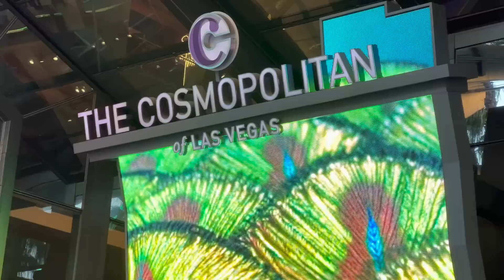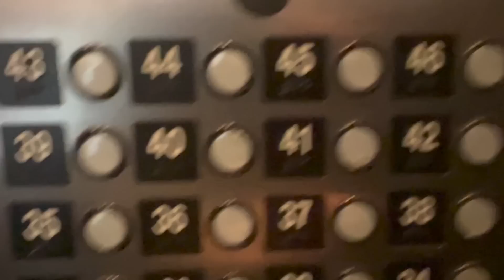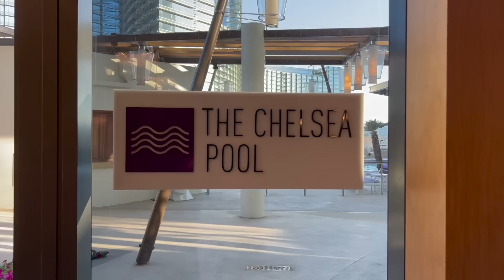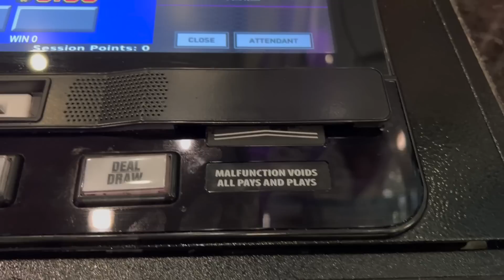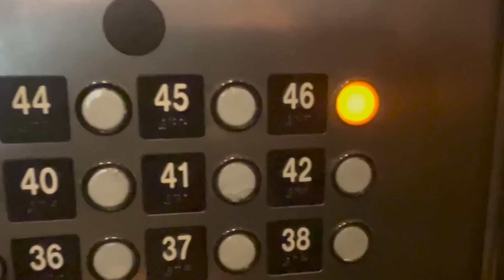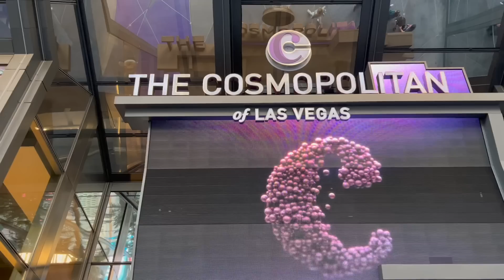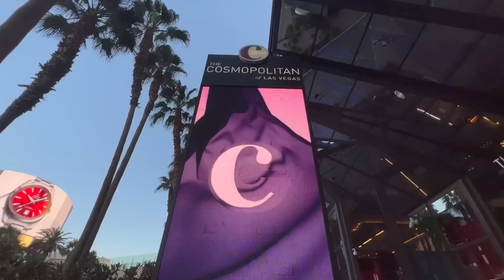Cosmopolitan Hotel Update! Has MGM Wrecked The Cosmo Yet?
A spring 2023 Cosmopolitan Hotel Las Vegas strip update. Find out what's new at the Cosmopolitan Hotel this spring and see if MGM has destroyed the property yet... or if they are working toward it.